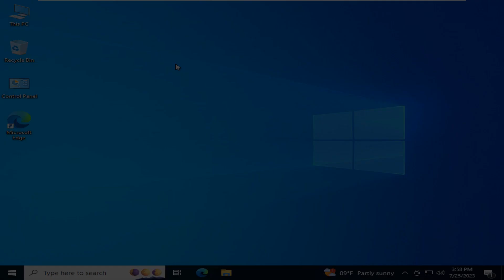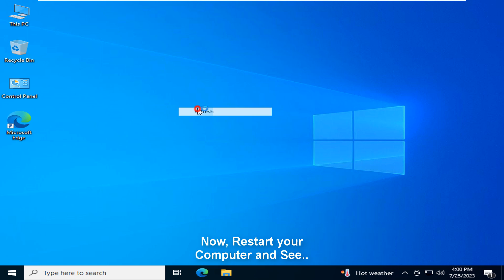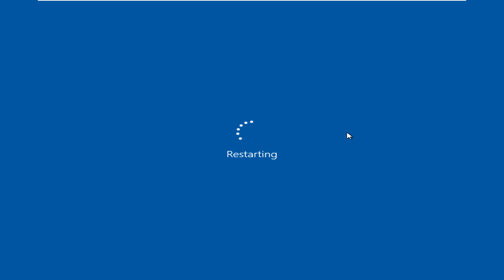Corrupt Windows OS in Just One Click || Latest Tutorial 2023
In this brand new tutorial, we're going to show you how to corrupt Windows OS with just one click. This tutorial is crucial, especially if you're looking to break into any important files or passwords on your computer.

If you're curious how this works, or if you just want to be careful with what you do on your computer, then definitely watch this tutorial! It only takes one click to go from using your computer normally to having serious security issues. So be careful, and don't try this at home!